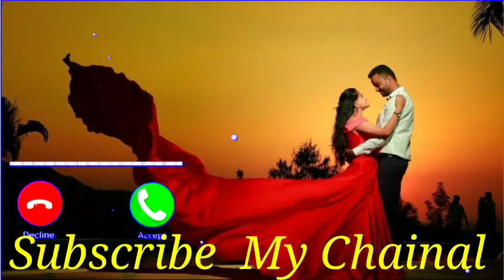katu kaise rata o saware ring tone